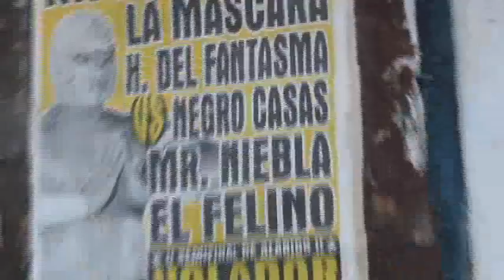OMAR DE COMPRAS !! SALU2 CHILAC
LES MANDO UN  GRAN   SALUDO  PARA MIS   HERMANAS   QUE LAS  QUIERO Y EXTRAÑO ,  ANDREA &  ALELI